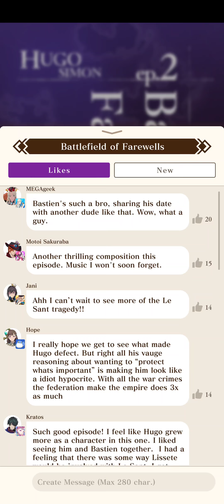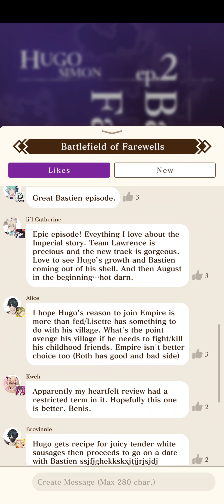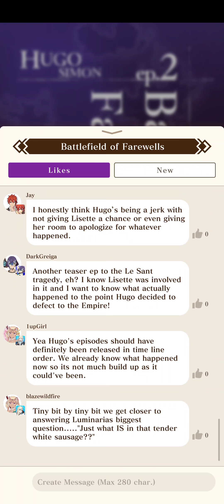Tales of Luminaria Hugo EP2 Tales Mobile Game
Credits to Tales of Luminaria
Game Name: Tales of Luminaria